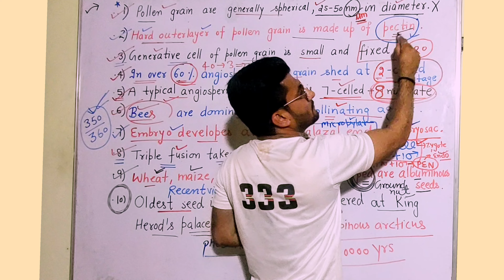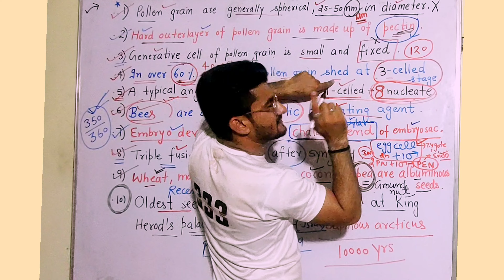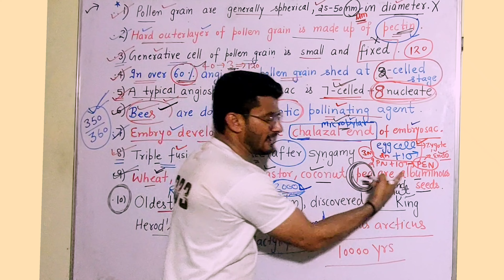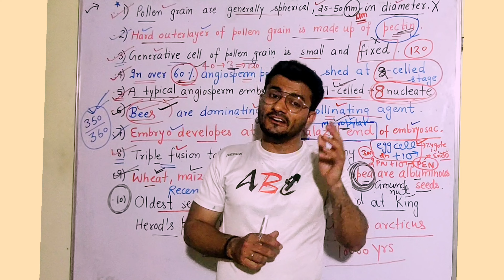Short video number one 1 #10 ka dum ncert lines to lines for Neet